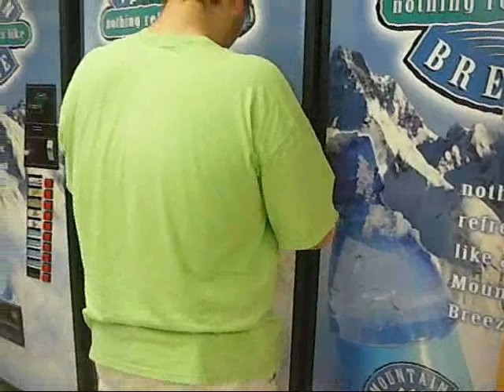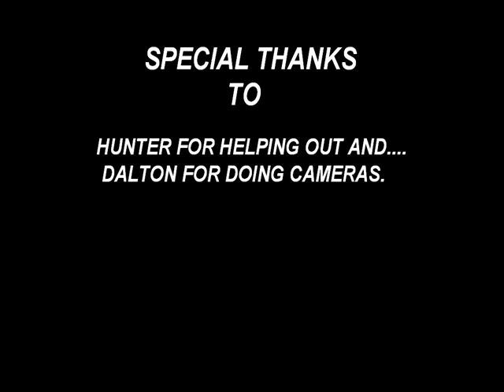The Worst Serial Killer Ever Full Version.wmv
You can run... but don't worry he probably won't catch you.  Full Version with deleted scenes and bloopers.